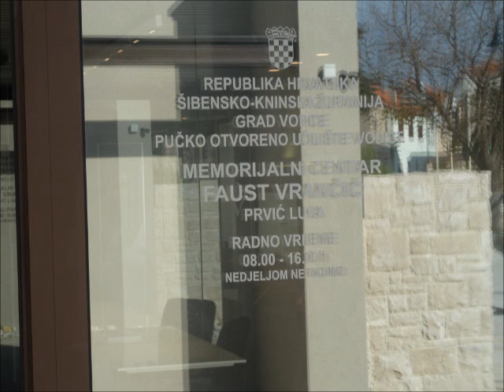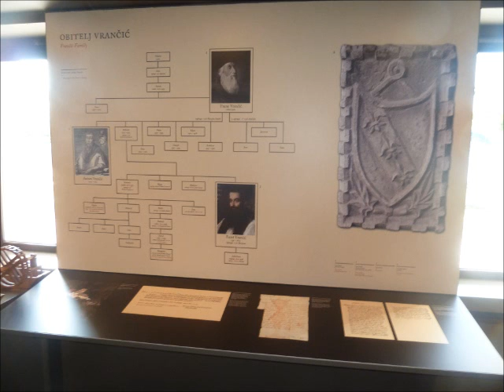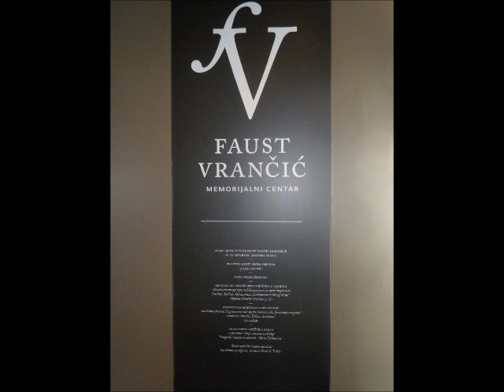Faust Vrancic Memorial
Visiting Memorial Center Faust Vrancic in Prvic Luka, Croatia